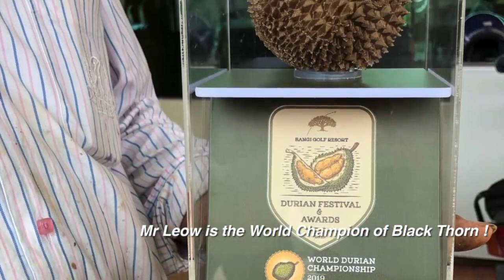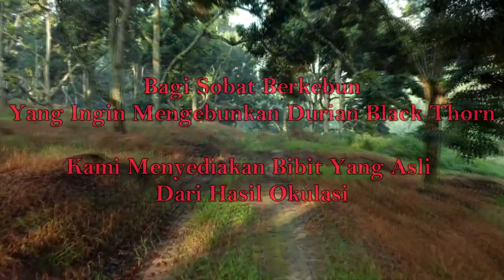Ulasan Lengkap Durian Duri Hitam, Black Thorn, Ochee, D200, Durian Juara No 1 se-Asia Tenggara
Kontak Bisnis kami

Durian duri hitam, salah satu jenis durian unggul dari Malaysia yang sangat popular di kalangan pencinta durian.
Malaysia merupakan negara yang mampu menghasilkan buah durian dengan produktifitas tinggi setiap tahunnya.
 Ada beberapa jenis durian unggul dari Malaysia yang merajai agribisnis durian di pasaran.
Selain durian musang king, sjenis durian unggul asal Malaysia yang popular  adalah durian duri hitam. Bahkan durian duri hitam ini mampu mengalahkan durian musangking.
Durian duri hitam disebut sebagai durian black thorn, nama ini diambil dari ciri khas yang terdapat dalam kulit durian tersebut yang bagian ujung durinya memiliki warna hitam. Sementara itu masyarakat Cina di Malaysia lebih banyak yang menyebutnya dengan nama durian ochee.
Di Indonesia sendiri penyebutan durian duri hitam dan durian ochee jauh lebih sering digunakan dari pada black thorn.
Durian ini pertama kali hadir pada tahun 1980an setelah ditemukan di sungai bakap, Wellesley, Penang. Namun baru dikenal serta digemari sekitaran tahun 2005, dan saat ini durian duri hitam merupakan jenis durian paling banyak diminati.
Durian duri hitam terdaftar di kementerian pertanian Malaysia dengan kode D200, dan berhasil meraih berbagai kemenangan dalam kontes durian. Yang paling fenomenal adalah pada tahun 2012 durian ini berhasil menjadi juara kontes durian nasional yang diadakan oleh kementerian pertanian Malaysia (MOA (Ministry Of Agriculture)) mengalahkan durian musangking yang lebih dulu terkenal.
Dan setelah itu durian duri hitam mempertahankan gelar juaranya selama 3 tahun berturut turut.
Keitimewaan durian duri hitam bisa anda perhatikan mulai dari.
1. Ciri Khas Buahnya yang unik
Tidak seperti durian pada umumnya yang memiliki duri berwarna hijau kecokelatan, durian duri hitam memiliki warna duri yang berbeda yakni berwarna hitam dan terdapat pada bagian ujung durinnya. Walaupun ada kesan jika buah yang berduri hitam biasanya mengandung racun, namun tidak dengan buah durian satu ini, karena justru keunikan tersebut merupakan ciri khas yang tidak dimiliki oleh durian jenis lain.
2. Citarasa Yang Lezat Dan Aroma Yang Lembut
Untuk soal rasa jelas durian duri hitam memiliki rasa buah yang lezat, bahkan mampu mengungguli rasa durian musnagking. Hal tersebut telah dibuktikan dengan kemenangannya dalam kejuaraan durian nasional di Malaysia. Rasa durian duri hitam sangat manis, legit, dan juga sedikit pahit seperti rasa durian Indonesia. Rasa pahit ini akan hilang dan lumer ketika daging buahnya disantap. Kemudian aroma dari durian duri hitam tidak terlalu tajam, sehingga tidak akan mengganggu bagi orang yang tidak menyukai durian.
3. Daging Buahnya Tebal dan Creamy
Daging buah durian duri hitam cukup tebal dengan waran kuning keemasan, tekstur daging buahnya lembut dan juga creamy, daging buah durian duri hitam akan lumer di mulut saat sudah disantap. Bukan hanya daging buahnya yang tebal namun biji dari durian duri hitam juga kecil, serta memiliki pongge yang relative banyak dimasing-masing ruasnya.
4. Tingkat Adaptasi Tinggi
Pohon durian duri hitam sangat mudah untuk dibudidayakan karena mampu beradaptasi dengan baik di wilayah dataran rendah maupun dataran tinggi. Apalagi kondisi wilayah, iklim, dan juga cuaca di Malaysia tidak jauh berbeda dengan Indonesia. Terbukti dengan adanya kebun durian duri hitam di beberapa wilayah di Idnonesia. Namun untuk menghasilkan buah durian yang maksimal, akan lebih baik jika menanam pohon durian ini pada ketinggian antara 200-600 mdpl. Selain tingkat elevasi tersebut durian duri hitam masih bisa tumbuh dan berbuah, hanya saja pertumbuhannya kurang optimal.
5. Bersifat Genjah
Sama seperti durian musangking, durian duri hitam juga mampu berbuah dengan cepat karena memiliki sifat yang genjah, hanya membutuhkan waktu sekitar 4 tahun setelah penanaman hingga pohon durian duri hitam mampu menghasilkan buah perdana.
6. Tingkat Produktifitas Tinggi
Selain memiliki sifat yang genjah, durian duri hitam juga memiliki tingkat produktifitas yang tinggi. Hal tersebut bisa diketahui karena jumlah bunga yang muncul berbanding lurus dengan buah yang dihasilkan. Sementara untuk jenis durian lain, walaupun jumlah bunga yang tumbuh banyak, tidak semua bunga akan menjadi buah.
Itulah beberapa hal mengenai durian duri hitam yang dapat kami sampaikan kepada anda, semoga apa yang kami sampaikan dapat menjadi referensi bagi anda yang akan berkebun durian. Kemudian bagi anda yang tertarik untuk mengebunkan durian duri hitam, anda bisa mendapatkan bibitnya dengan mengontak kami.